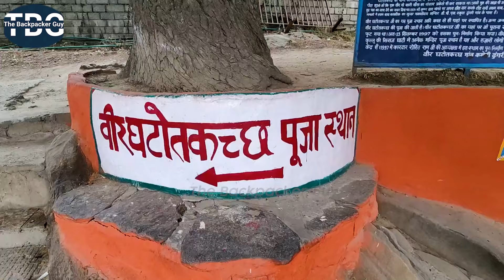Mall Road Manali Night View 🌨️❄️ | Manali Tourist Places | Manali Shopping Market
I would love to read your comments regarding this video.
Arvind
The Backpacker Guy

Manali Mall Road | Evening View of Manali Mall Road | Manali Shopping Market |Manali Mall Road Market / Manali tourist Places

Manali Mall Road Market | Evening View of Manali Mall Road | Manali Shopping Market Himachal Pradesh

Top 10 Places To Enjoy The Nightlife In Manali
Solang Valley. A fun night at camping in Solang valley will be an awesome experience with nothing but the glittery skies for the company. ...
Khyber. Image Source. ...
Chelsea Club. Image Source. ...
Mall Road. Image Source. ...
Chopsticks. Image Source. ...
The Buzz. ...
Lazy Dog Lounge. ...
La Plage

The Mall Road is the throbbing nerve street of Manali, and is lined with plenty of hotels, eateries and shopping opportunities. That explains the top three things you can do around here - sleep, eat and shop

6 Handpicked Shopping Places in Manali for Shopaholics
Old Manali Market. Old Manali Market (source) ...
Himachal Emporium. Himachal Emporium (source) ...
Tibetan Market. Tibetan Market (source) ...
Manu Market. Manu Market (source) ...
The Mall Road. Mall Road (source) ...
Bhuttico. Bhuttico (source)

Mittha. A famous street food of Manali, the dish called Mittha is a delicacy of Manali commonly available at almost all Manali restaurants. Comprising of rice and raisins, this dish is decorated with dry food for that edge of perfection.

Tibetan and Himalayan Handicrafts: Kullu-Manali has a rich rural culture and tradition which exhibits itself in their handicraft works. ...
Woolen Apparels: If you are looking to buy warm woolens, then indulge in some in Manali. ...
Kinnauri & Kullu Shawls, Kullu caps: ...
Thangkas and dorjes: ...
Prayer wheels: ...
Kesar.

1 Hidimbi Devi Temple. Nature & Scenic | Pilgrimage. Duration of visit: 1 Hour. ...
2 Manu Temple. Historical & Heritage | Pilgrimage. ...
3 Vashisht Temple & Hot Water Springs. Historical & Heritage | Pilgrimage. ...
4 Jogini Waterfalls. Adventure / Trekking | Waterfall. ...
5 Van Vihar. Park

Himachal is literally bursting at the seams with fruit orchards that produce huge amounts of apples, pears, plums and apricots

 • Waesto - Pandora Islands (Official)